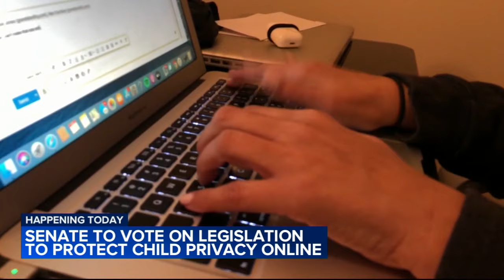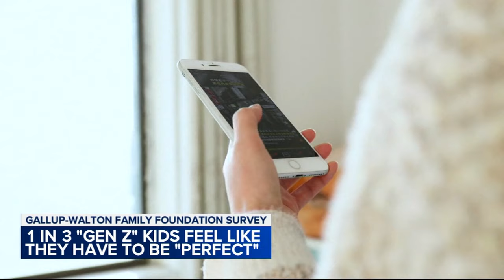Senate to vote on legislation to protect child privacy online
Kids Online Safety Act is designed to protect children from online content.